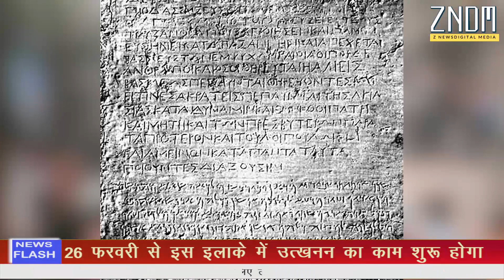वो गांव जहाँ मिले पूरे 4000 साल पुराने अभिलेख | 4 Thousand Years Old Crafts Village Found | Varanasi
ArchaeologicalSurvey2020

उत्तर प्रदेश के वाराणसी से करीब बीस किलोमीटर दूर जक्खिनी के बभनियांव गांव (Babhniyaw village of Jakkhini) में करीब चार हजार साल पुराने शिल्‍प ग्राम (craft village) का पता चला है। विशेषज्ञों का मानना है कि यह प्राचीन ग्रंथों में दर्ज शिल्‍प ग्रामों में से एक है। पुरात्‍तव सर्वेक्षण विभाग ने फौरी तौर पर इस इलाके में उत्‍खनन का काम कराने का निर्णय लिया है। 26 फरवरी से इस पर काम शुरू भी हो जाएगा।

काशी हिन्‍दू विश्‍वविद्यालय (बीएचयू) के प्राचीन इतिहास, संस्‍कृति एवं पुरात्‍तव विभाग की ओर से पंचक्रोशी एरिया का सर्वेक्षण कराए जाने के दौरान बभनियांव गांव में प्राचीन टीला मिला जिस पर चार हजार साल पुराने मिट्टी के बर्तन, मंदिर और दो हजार साल पुरानी दीवारों के अवशेष तथा बाह्मी लिपि में लिखे अभिलेख मिले। सर्वेक्षण टीम की अगुवाई करने वाले प्रफेसर ए.के. दुबे ने बताया कि अवशेष ऐसी बस्‍ती के निशान हैं, जिसका जिक्र वाराणसी से संबंधित प्राचीन साहित्‍य में मिलता है।

Recent Searches:
which place of varanasi founded with 4000 years old scriptures,
Village of varanasi where 4000 years old crafty art founded,
kashi ki hastkala,
varanasi ki hastkala,
Babhniyaw village of Jakkhini in varanasi,
craft village of kashi,
craft village of varanasi,
ancient craft work founded in which are of varanasi,
Archaeological discovery in india,
Archaeological discovery in varanasi,